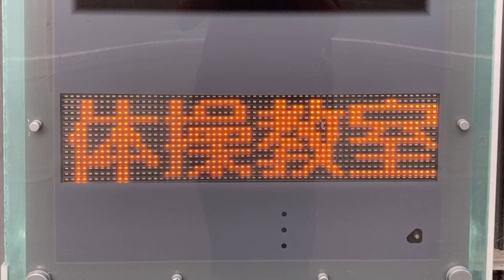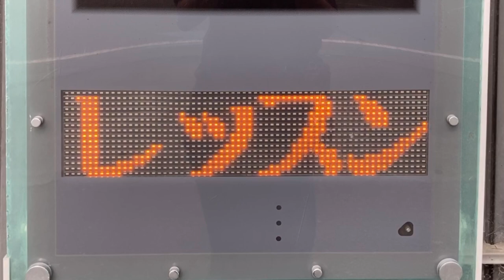広告用の電光掲示板 東和メックス GUNDEN DS-L415S DMCダンススクール(〒830-0038 福岡県久留米市西町１１９３−２)